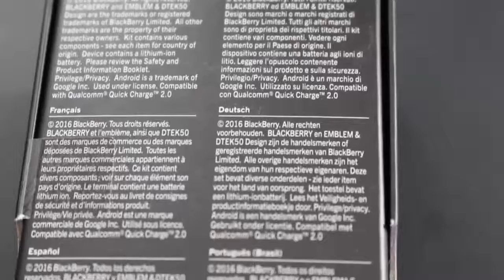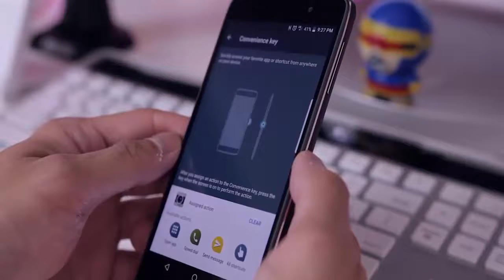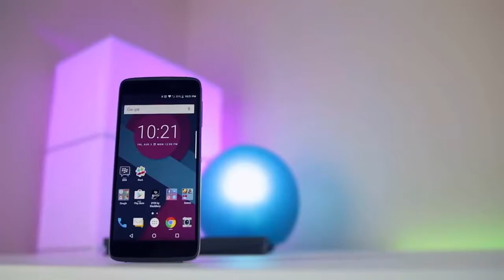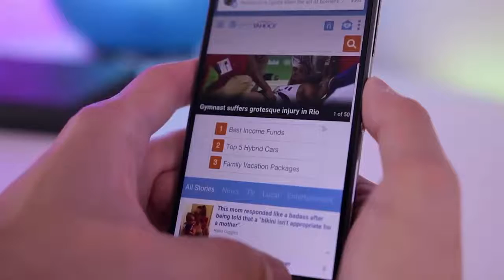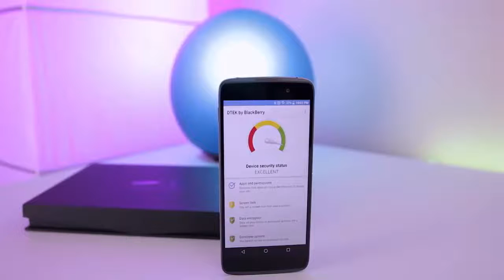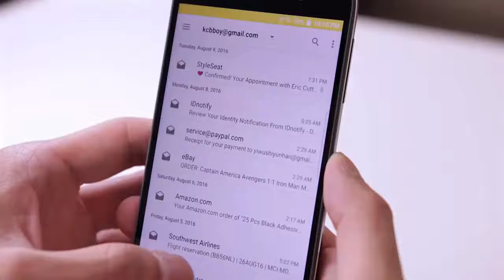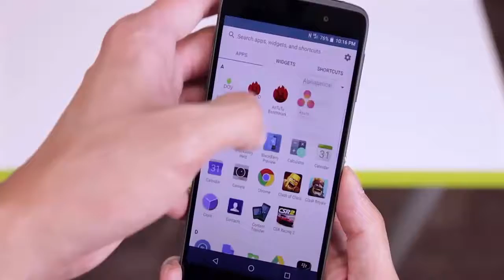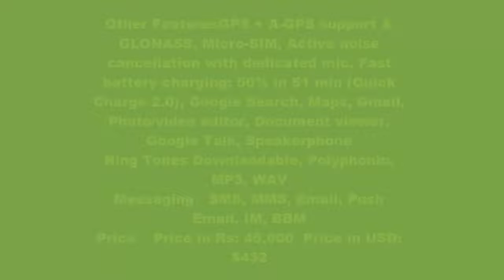BlackBerry DTEK50 Review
Specs & Features

 BlackBerry DTEK50 - Built To Rule!
Incredible Company BlackBerry is launching DTEK50 that is finished with classic design with black color painted in such a way that device looks more pleasing and attractive upon first glance. This device gives the feeling that it is really made for you. BlackBerry DTEK50 is launching out class device after a long time that is finished clever design with bezel edge screen that provide wide angle display without any distortion of pixel. BlackBerry's DTEK50 has 5.2" IPS capacitive touch screen with 16M vibrant colors to give optimum display with multi touch support. Protection department is equipped with scratch resistant glass and Oleo-phobic coating. BlackBerry DTEK50's Snapdragon 617 chipset is powerful that give ground breaking speed with its two quad-core processors which clock at 1.5 & 1.2 GHz with dual cortex A-53. As we move further BlackBerry extraordinary DTEK50 has Adreno 405 GPU that gives enhanced graphic display while playing games or watching videos. 3 GB of enormous RAM keep the running applications in the background of DTEK50. Android OS v6.0 (Marshmallow) brings the device to life by providing user interface that includes system applications and wide range of wallpapers and themes to decorate your device. BlackBerry is back in game by launching its latest DTEK50. 16 GB built-in memory is not enough for this caliber smart phone so that's why there is dedicated micro SD card slot available that will expand the memory up to 256 GB. DTEK50 has 13 MP cameras with latest tools and moods that will enhance the image quality. Dual LED with (dual tone) flash is also placed to give high quality images even in at the night time. DTEK50 also has 8 MP front cameras which has many uses one of them is this that you make a video call or you can make videos that will capture your happy moments for very long time. DTEK50 by BlackBerry has many useful features like accelerometer, gyro and proximity sensor that keep your device aware of its surroundings. 2610 mAh battery give 576 hour on standby and 17 hours on talk time. BlackBerry DTEK50 is really a great device that worth buying.

Weight 135g
Battery Stand-by up to 576 hrs, Talk-time up to 17 hrs, Music-Play up to 40 hrs
2610 mAh, Non-removable
OS Android OS, v6.0 (Marshmallow)
Memory 16GB built-in, 3GB RAM, microSD card (support up to 256GB) (dedicated slot)
Processor 1.5 GHz Quad-Core Cortex-A53, 1.2 GHz Quad-Core Cortex-A53, Qualcomm MSM8952 Snapdragon 617
Connectivity Bluetooth v4.1, A2DP, USB (microUSB v2.0), WLAN (Wi-Fi 802.11 b/g/n, NFC, Wi-Fi Direct, hotspot), GPRS, EGDE, 3G HSPA, 4G LTE
Display Size 5.2 Inches, 1080 x 1920 pixels (~424 ppi pixel density)
Display Colour IPS LCD capacitive touchscreen, 16M colors, Multitouch, Scratch-resistant glass, oleophobic coating
Operating
Frequency / Band GSM 850 / 900 / 1800 / 1900
3G Band HSDPA 850 / 900 / 1900 / 2100
4G Band LTE band 1(2100), 2(1900), 3(1800), 7(2600), 8(900), 20(800), 28(700), 38(2600), 40(2300), 41(2500)
Browser HTML5
Colors Black
Entertainment FM radio (not yet confirmed), 3.5mm audio jack, MP4/H.264 player, MP3/WAV/eAAC+/FlAC player, SNS integration, YouTube, Games (built-in + downloadable)
Camera 13 MP, autofocus, LED flash, Geo-tagging, touch focus, face detection, HDR, panorama, Video (1080p@30fps), 2ndry 8 MP
Other Features GPS + A-GPS support & GLONASS, Micro-SIM, Active noise cancellation with dedicated mic, Fast battery charging: 50% in 51 min (Quick Charge 2.0), Google Search, Maps, Gmail, Photo/video editor, Document viewer, Google Talk, Speakerphone
Ring Tones Downlaodable, Polyphonic, MP3, WAV
Messaging SMS, MMS, Email, Push Email, IM, BBM